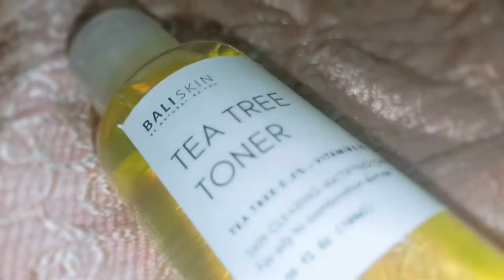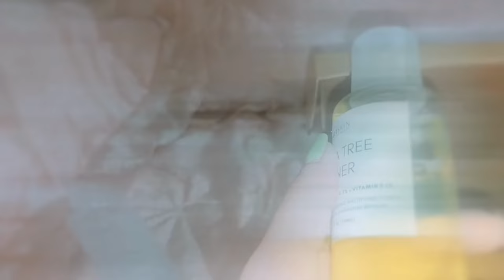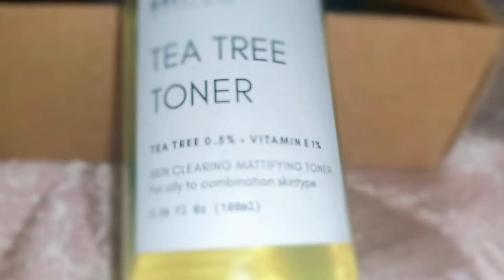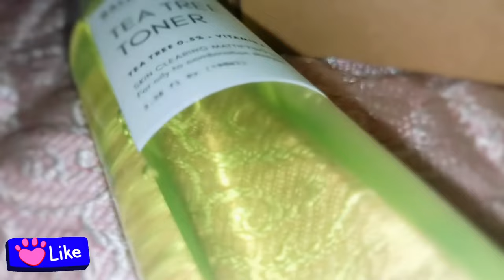BaliSkin TeaTree Toner || BALISKIN Tea Tree Toner Honest Review || Honest Review of BALISKIN Toner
BaliSkin TeaTree Toner
BALISKIN Tea Tree Toner Honest Review
BALISKIN ky Toner Ka Honest Review
BALISKIN Toner Review